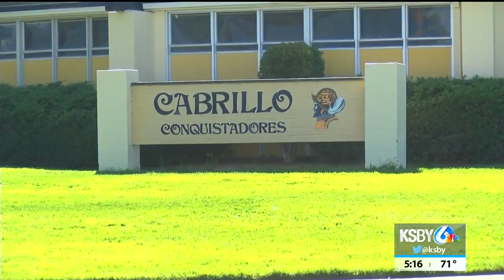Thieves, vandals target Vandenberg Village schools